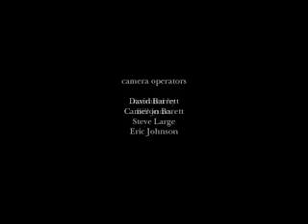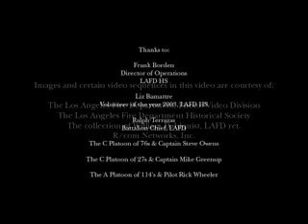LAFD Historical Society, Museum & Memorial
In the center of Hollywood, California, Old Fire Station 27 has been turned into a museum and memorial. This ten-minute video is a fun introduction produced in 2004. Great response and firefighter footage.